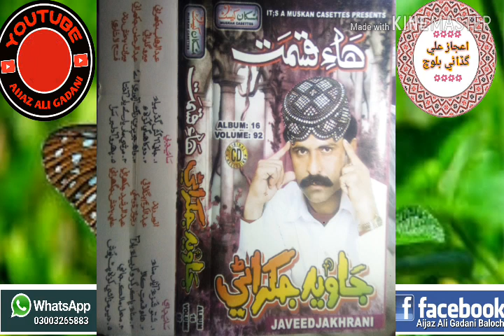Javeed Jakhrani Album 16 VOL 92(Balochi)Mal Malikeye Jani Yaar Thae Bi Ameeri Bi By Aijaz Ali Gadani